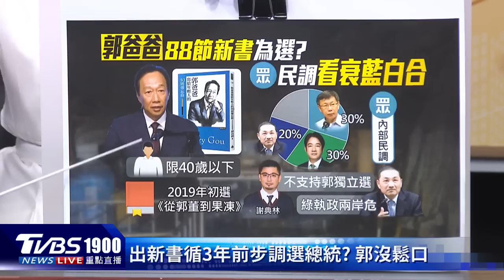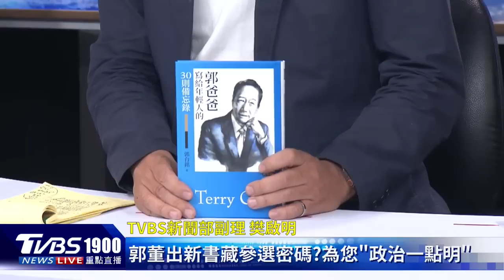【發燒話題】傳郭台銘副手鎖定南部、女性、本土 民眾黨內參民調「郭柯配不可能」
6分鐘在家吃到牛肉麵❗陳亞蘭愛吃推薦限時79折起，滿1200免運再折$120